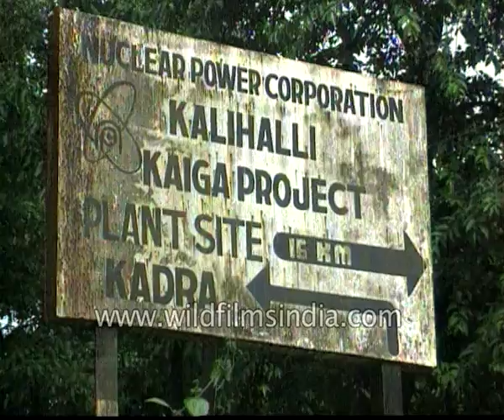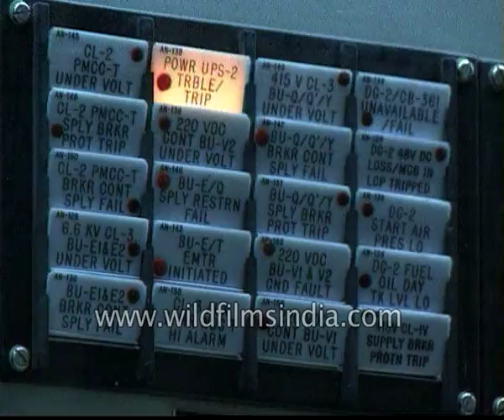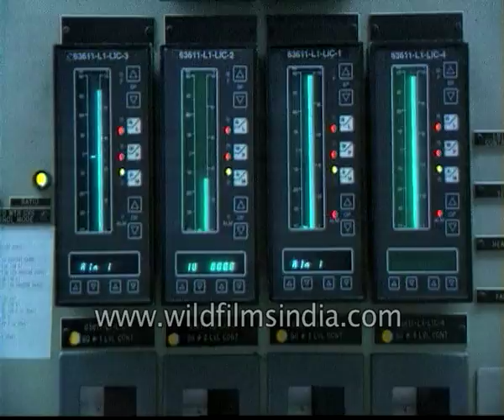Kaiga nuclear energy generating station in India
An official of Kaiga nuclear energy plant speaks about te project. He says, "The requirement of fuel per day is only 120 Kilograms to produce an energy of five million units of electricity per day but if you compare the same thing with a thermal power station for producing the same five million units of electricity it requires about five thousand tons of coal so you can imagine by burning five thousand tons of coal how much carbon monoxide, how much carbon dioxide and ash so a lot of pollution is there so that's why nuclear atomic power stations are pollution free.

An official of Kaiga nuclear energy plant speaks about te project. He says, "We have a very well laid out emergency preparedness plan and we have also operational procedures for the emergency not only that we have written it down it is also reviewed and approved by our regulatory bodies and in a summary, I would say that we are very well prepared for tackling any kind of a situation."